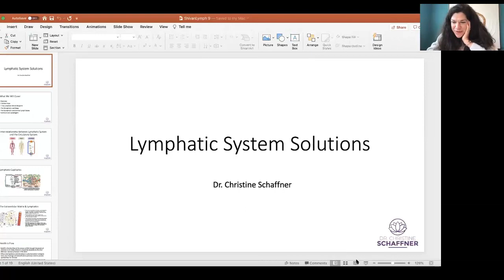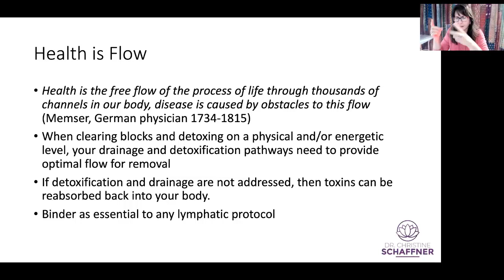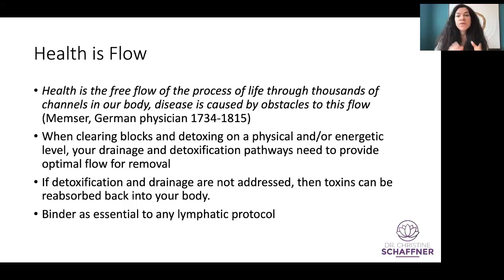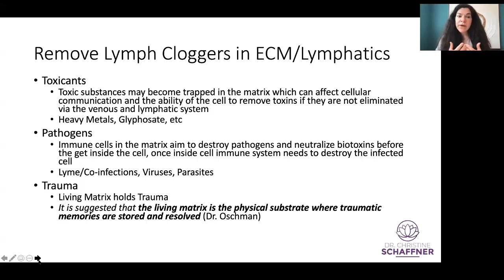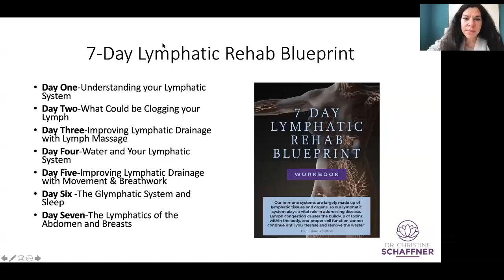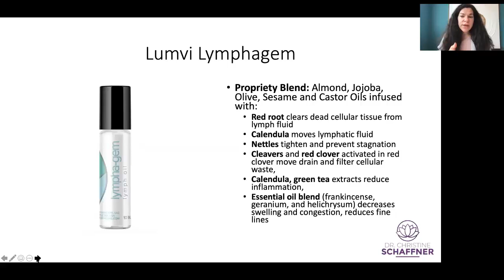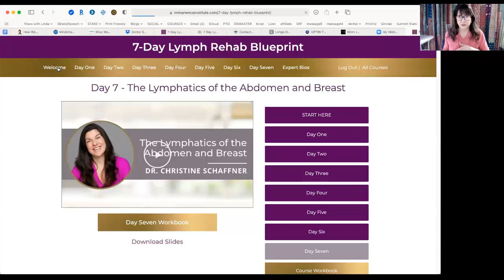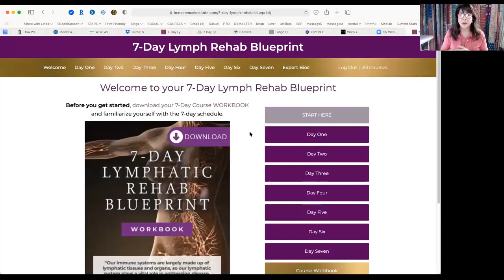Lymphatic Action Steps with Dr. Christine Schaffner - Session #2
FREE webinar called
📅 3 Lymphatic Action Steps with Dr. Christine Schaffner!

The ever-brilliant Dr. Christine Schaffner to talk about three daily action steps you can take to keep your lymphatics healthy!

Start Dr. Christine Schaffner's 7-Day Lymphatic Rehab Blueprint

Expires June 6 at 11:59 pm Pacific

Lumvi Detox Clarifying Facial Scrub + Lympha-Gem Oil